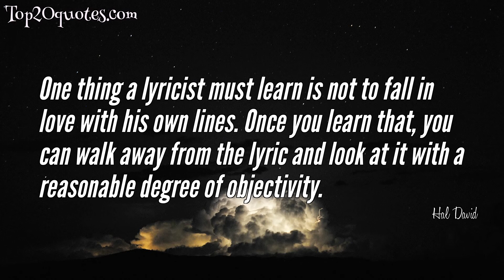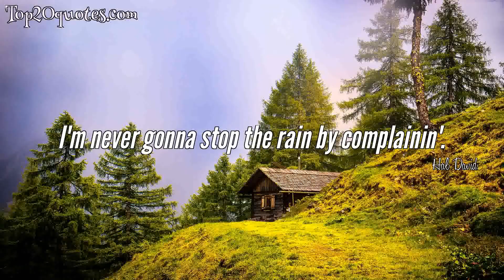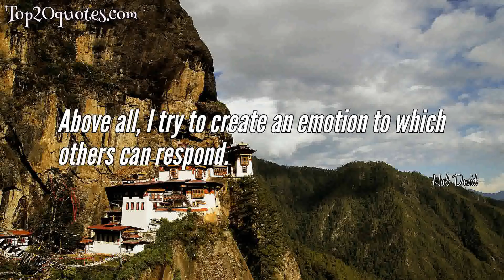💦 Top 10 Quotes of Hal David - Lyricist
Top 10 Quotes of Hal David:
 ✧ It's not just a revue where one song is done, then another. There are concepts and ideas at work.
 ✧ The talent is always there and art is cyclical. I’m optimistic.
 ✧ I tended not to be concerned about whether a song was going to be a hit when I wrote it. Because it became evident that none of us knew what was a hit and what wasn't. So I thought if I just write what I like, why shouldn't people like what I like?
 ✧ One thing a lyricist must learn is not to fall in love with his own lines. Once you learn that, you can walk away from the lyric and look at it with a reasonable degree of objectivity.
 ✧ In writing I search for believability, simplicity, and emotional impact.
 ✧ Pop songs are not as graceful as they used to be. Performers today haven’t gone through the regimen of learning how to write. And of course, everyone wants to own copyrights. Rap culture is interesting and different and has purpose, but it has a non-romantic view of life and of social feelings. There may be a void in that.
 ✧ I'm never gonna stop the rain by complainin'.
 ✧ Loneliness remembers what happiness forgets
 ✧ Above all, I try to create an emotion to which others can respond.
 ✧ Mother told me always to follow the golden rule.And she said it's really a sin to be mean and cruel.So remember if you're untrueAngels up in heaven are looking at you.
🖎 Author: Hal David
♛ Career: Lyricist
📅 Life: May 25, 1921 - September 1, 2012